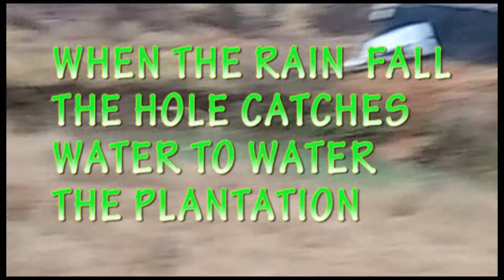OPEN LOTS FOR ANIMAL TO FEED | ONLY IN JAMAICA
welcome to Laugh N relationship Tv. laugh n relationship tv is a channel for grown or two person who are in a relationship & need a little bit more spice in there life or you wanted to know more about JAMAICA you can come on the channel & learn alot or just  LAUGH your worries away

romantic jokes, relationship happiness,funny animal, animal talking videos & more, lots of videos about jamaican lifestyle etc

Laugh N relationship Tv.